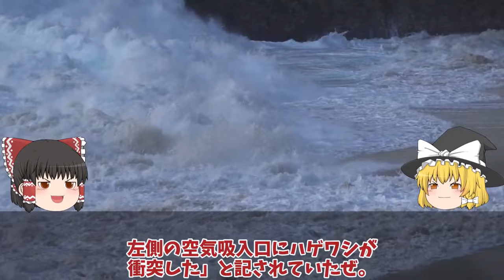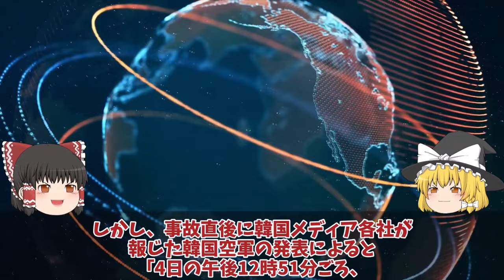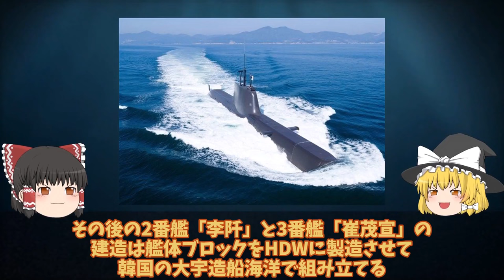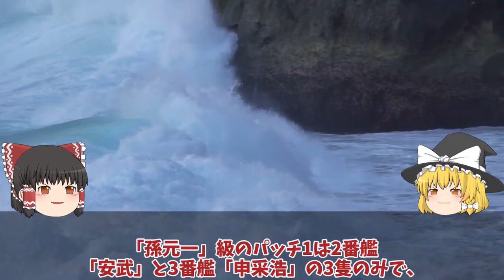【ゆっくり解説・軍事News】【次世代兵器開発】韓軍情勢 韓空軍F35A事故機は馬羅島で運ぶ！やっぱり日本へは拒否F35A戦闘機を豪州へ運搬スペアパーツ【スペシャル・特集】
【次世代兵器開発】韓軍情勢　韓空軍F35A事故機は馬羅島で運ぶ！やっぱり日本へは拒否F35A戦闘機を豪州へ運搬スペアパーツ【スペシャル・特集】

111 韓空軍F35A事故機は馬羅島で運ぶ！やっぱり日本へは拒否F35A戦闘機を豪州へ運搬スペアパーツへお得意の？

112韓国海軍引き渡しマジカに台湾建造潜水艦超え！独の軍事機密大暴露潜水艦ライセンス生産から一転動かない潜水艦は？

113F35Aステルス戦闘機、韓国の仕様にあ然！やっぱりスペックが違うブラックボックス開封日本率直な反応集めた結果？